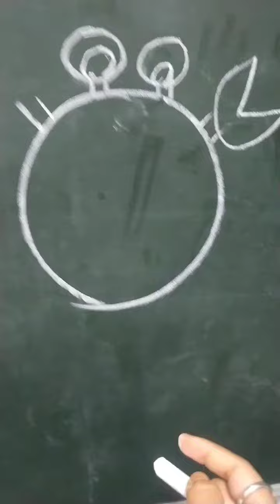5.7.2023. Class - UKG drawing eclass